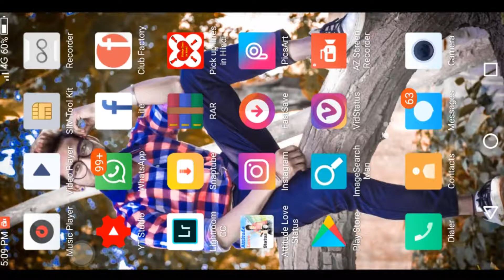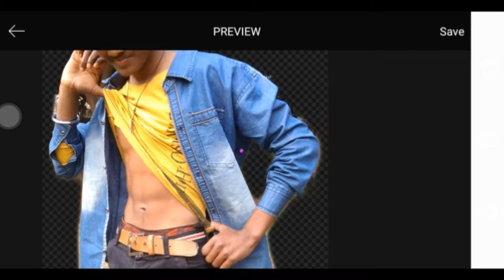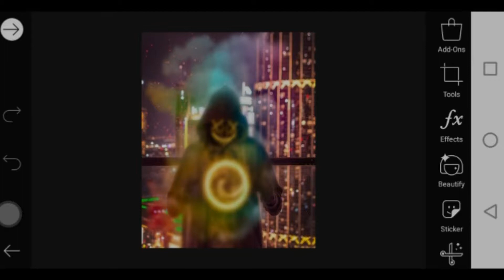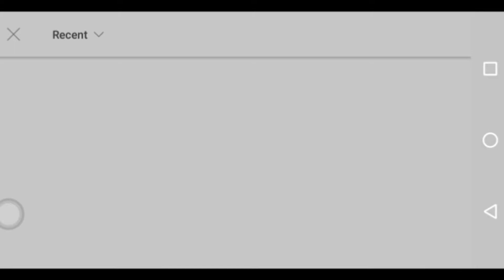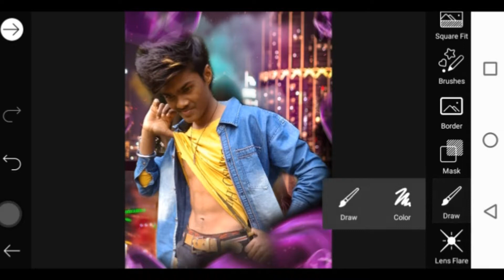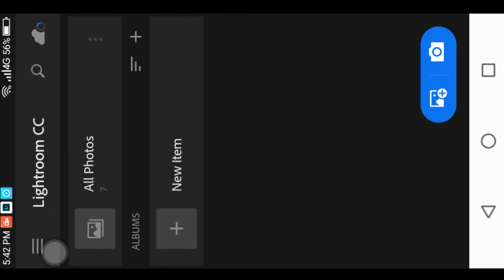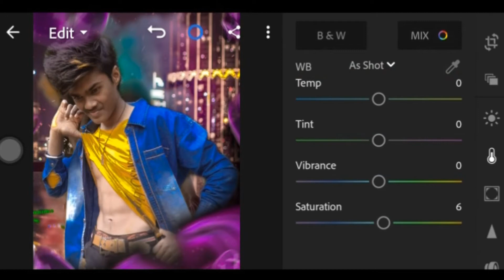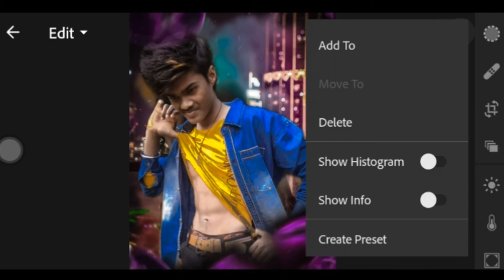Mobile Tutorial For LightRoom Android Mobile Photo Editing Video 2019 How To Edits Photo Lightroom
Hey Guys Kya Hall Chall Guys Aager

Aapko A Video Aacha Lage To Please

Video Ko Like Kere Or Channel Ko

How To Edits For Photo In Lightroom

And PicsArt Full Photo Editing Video

New Style Photo Editing 2019 Best

All Background And Png Link ✔

Photo Editing Apk ✔👇〰〰〰〰〰☑